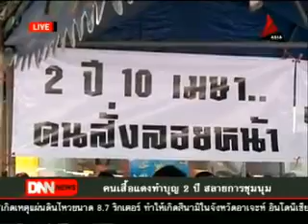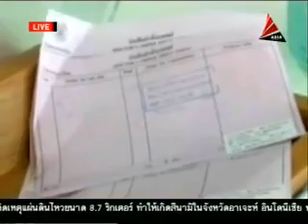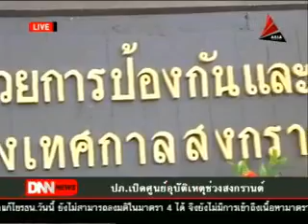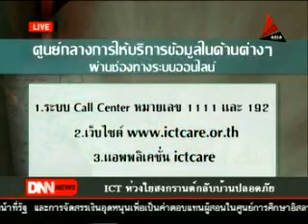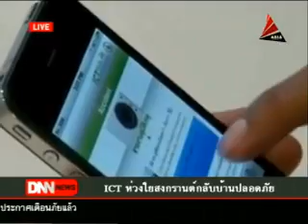ข่าวค่ำ DNN 11-04-55